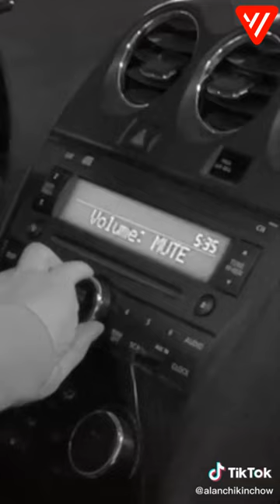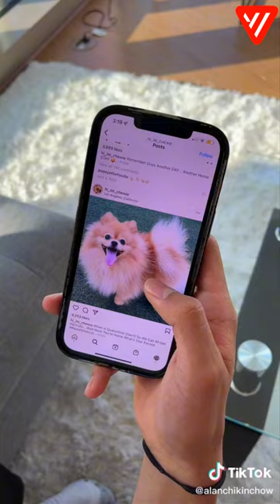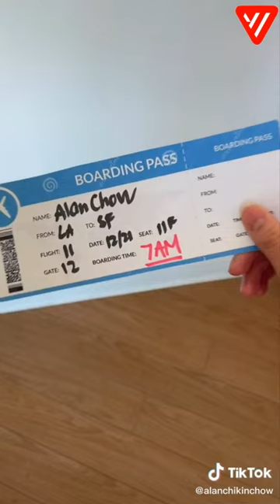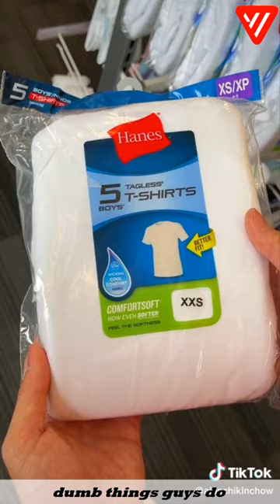Alan Chikin Chow TikTok 2022 | Dumb Things We All Do 2022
Funny @AlanChikinChow Tik Tok Videos 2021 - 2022 Enjoy it :)